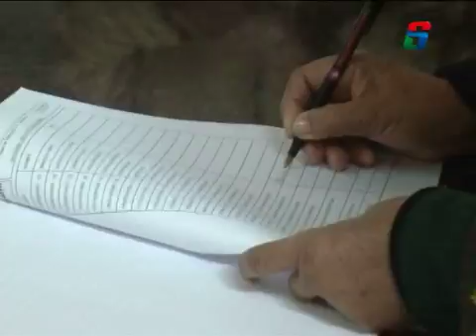ENTREGA DE BOLSONES - ASOC DE JUBLADOS VDR